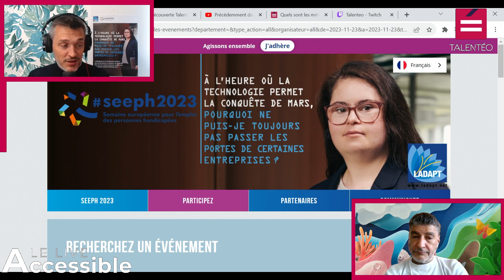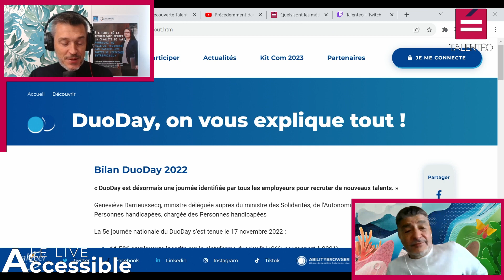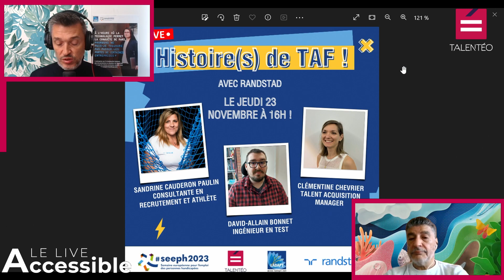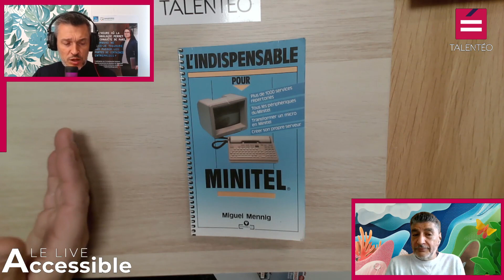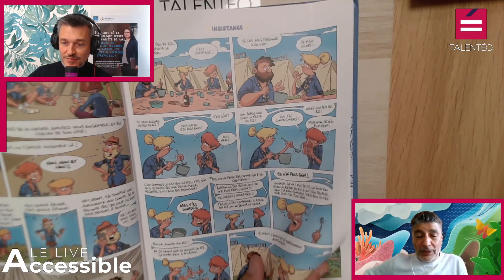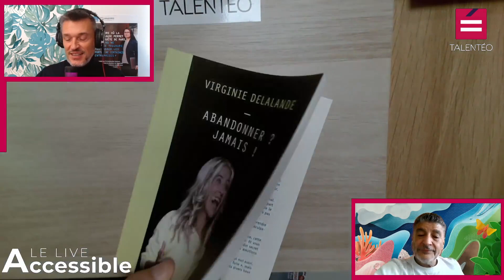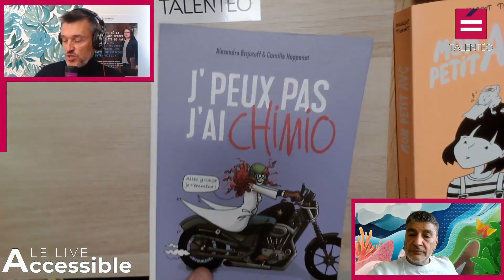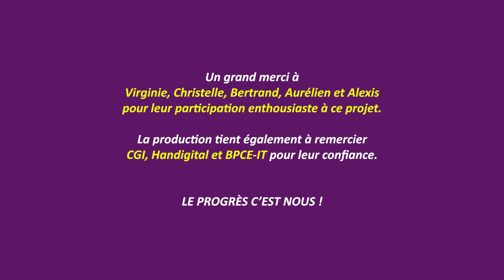[Replay] Live accessible spécial SEEPH - Jour 4